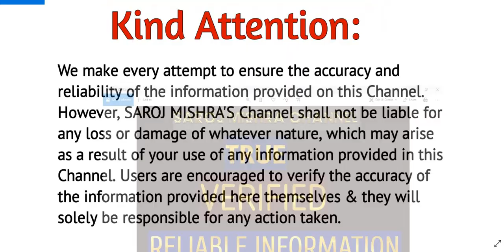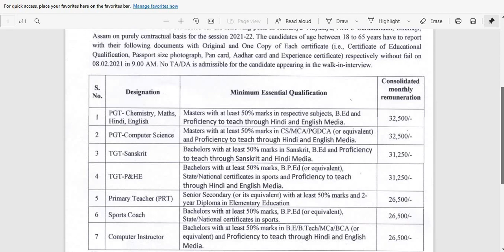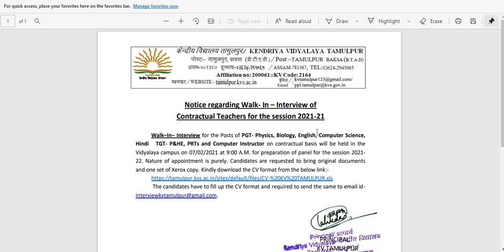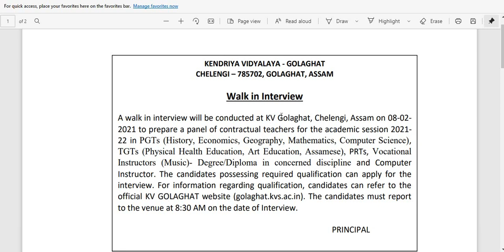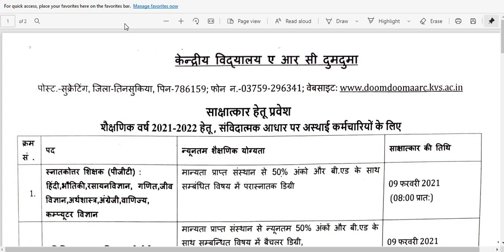KVS NEW LOCATION TEACHER VACANIES I PGT, TGT, PRT , OTHER POSTS I 32500 Rs I KVS TEACHER RECRUITMENT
KVS TAMULPUR, BAKSA, ASSAM

KVS GOLAGHAT, ASSAM

KVS GERUMAKHUM, ASSAM

KVS DOOM DOOM, ASSAM